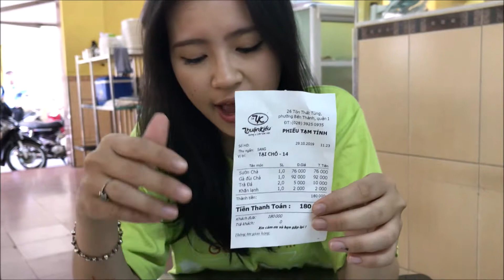ACROSS THE ROAD #003: Delicious Broken Rice in Saigon District 1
ACROSS THE ROAD is a show about food, hosted by Saigon on Bikes. With this show, we hope to bring all tourists the courage to step inside a street food stand or vendor, and order like a local.
Com Tam THUAN KIEU is a famous & popular place serving Broken Rice in District 1 of Ho Chi Minh City. They have many kinds of toppings for their rice including pork, chicken,  seafood... Vegans also enjoy this place. The food is good and the price is not cheap. You get what you pay for. So it's worth a try. :)
Saigon on Bikes is a Vietnam Motorbike Tour Company, offering Street Food Tours and City Tours on motorbikes. We provide the best quality of service with a competitive price. 100% of our drivers and guides are English speakers, who are young, smart, informative, knowledgeable, careful, enthusiastic, intelligent, talented, energetic, clever, helpful and charismatic individuals, who pass on epic and timeless local knowledge through stories and jokes to eager and curious tour-goers. Whether you want to experience the local life, food, culture, sightseeing or shopping, there is a tour option for you. Our ambition is to give you the bests of Saigon.  🙂